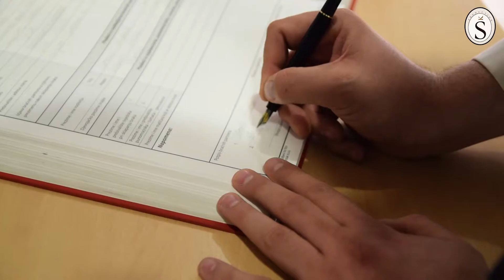Kenan & Elzana - Our Wedding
The music is Everything I do, I do it for you - Bryan Adams (Piano Version).

Photographer and cameraman: Bajramović El-Gazija
Video editor and cameraman: Bajramović Dženana
Cameraman: Karić Šerif